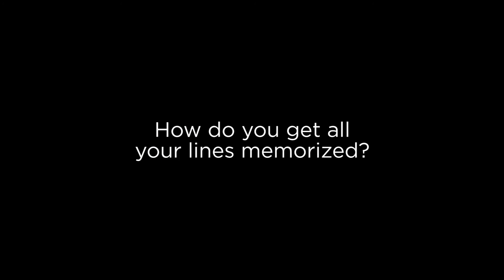The SiHP cast on playing Shakespeare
For their first day on the hill we asked the cast of Shakespeare In High Park some hard-hitting questions about the rehearsal process.

June 30 - Sept 4
High Park Amphitheatre